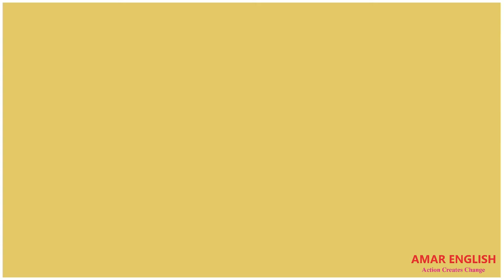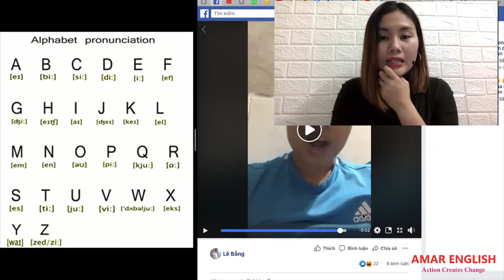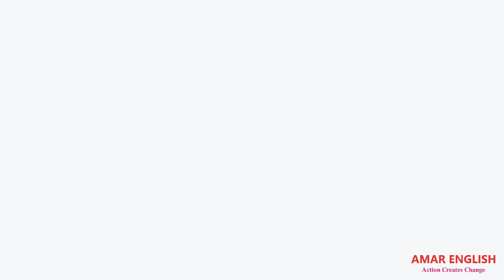🗣 HỌC PHÁT ÂM TIẾNG ANH - Cách đọc bảng Chữ cái Tiếng anh